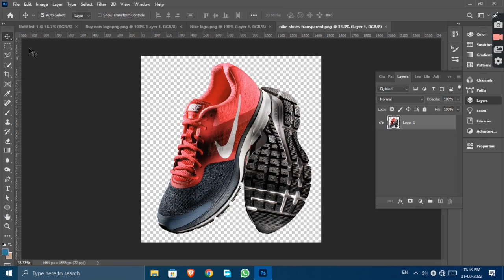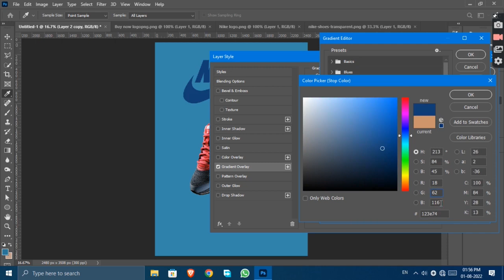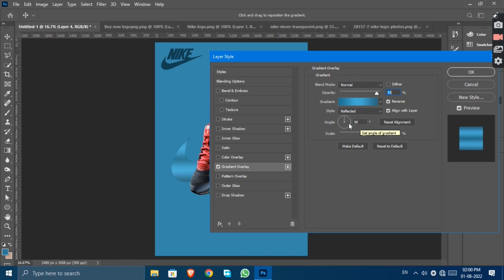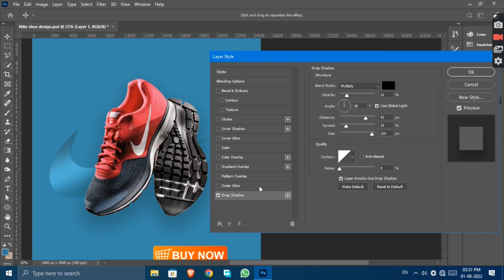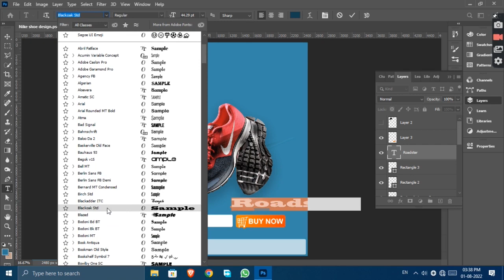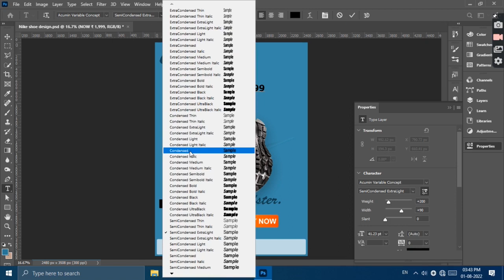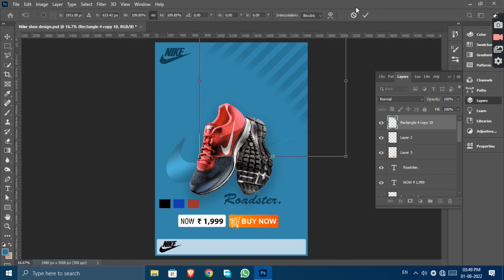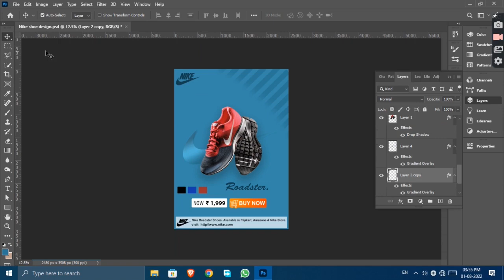Nike Shoes Poster Design Tutorial | Photoshopee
In This video I'll show you how to design a Nike Shoes Poster in Photoshop. Design a colorful and impressive Poster.In this Channel we will provide Photoshop releted contents like Ads Design, Poster Design, Mobile wallpaper Design, Photo Manipulation, Photo editing tricks & techniques.